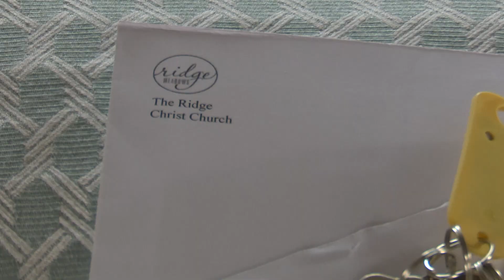New residents move into Ridge Meadows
Optimistic.

That's the word from officials at the Ridge Meadows Housing Project in Christ Church as new owners took up residence during the Yuletide season.

Two hundred houses have been sold and when completed a total of 565 houses would have been constructed.

Our Trevor Thorpe was at Ridge Meadows today and filed this report.